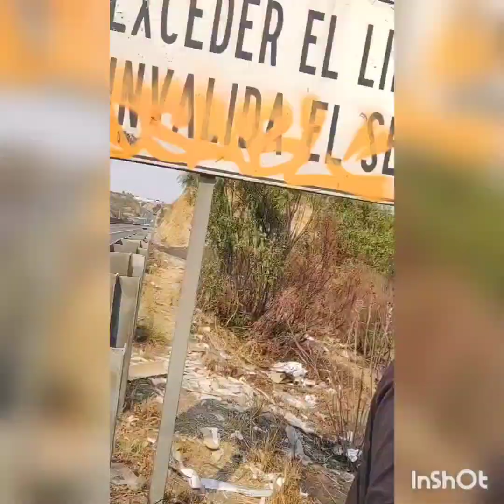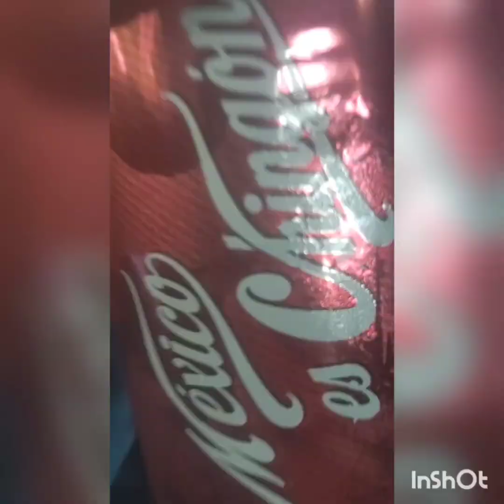DSABL MEXICO CITY (CDMX) graffiti